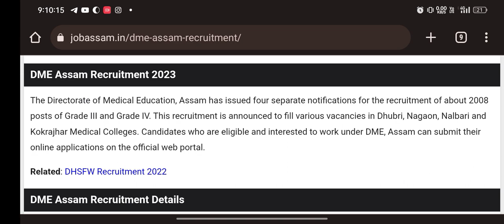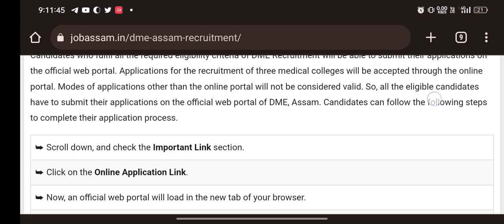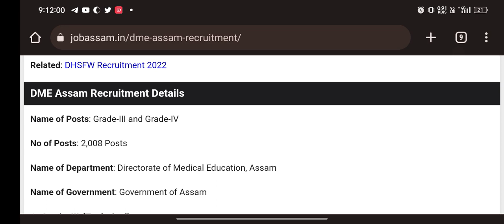DME Assam Recruitment 2023 | Grade III & IV Posts 2008 | Only Apply Process| Keyan Tech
It's Me Furdus Ahmed, I Regularly Upload Educational Videos Like University Releted, Job Information, Govt Update & Many More .
For More.

Let's Talk With Me ❤️